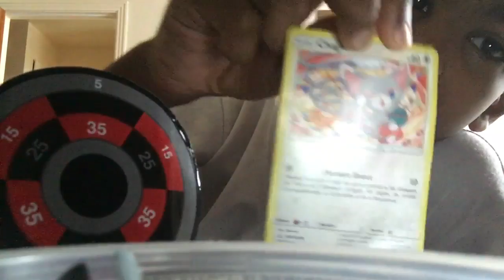July 22, 2019